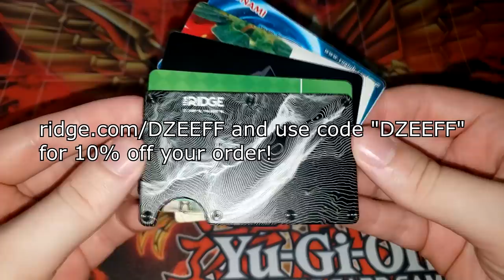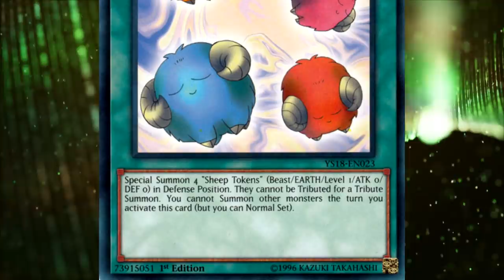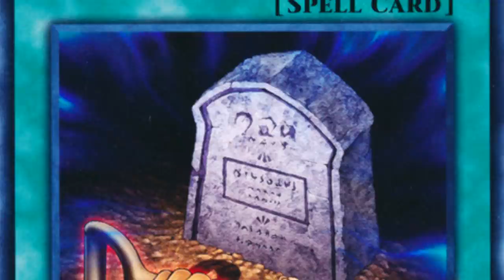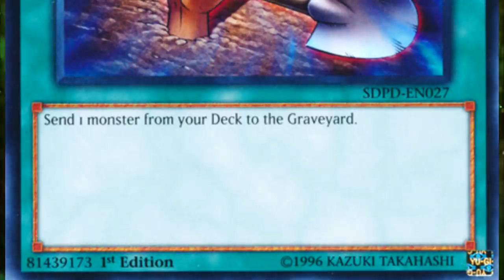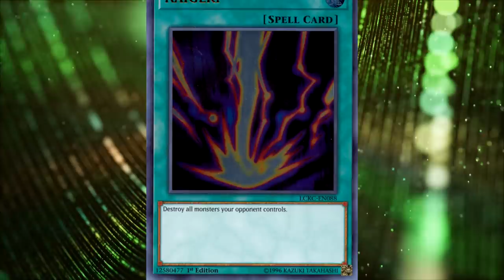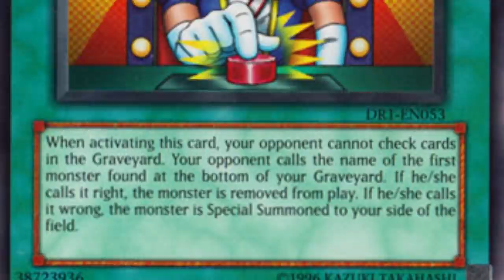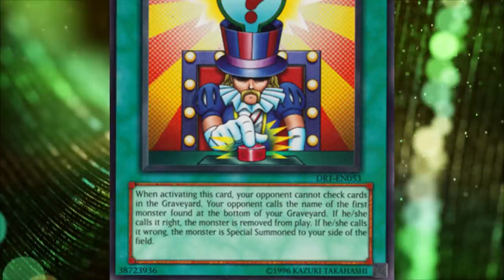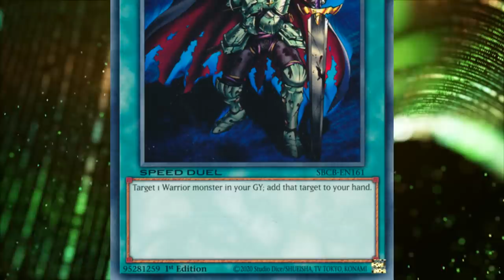How Broken Were Joey Wheeler's Yu-Gi-Oh! Spells And Traps?